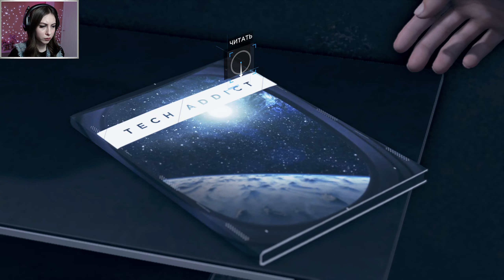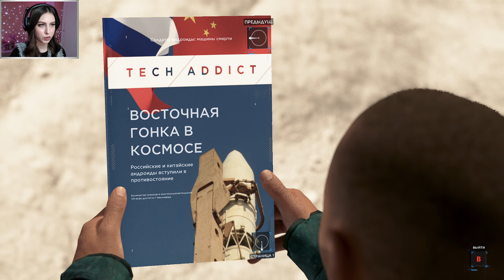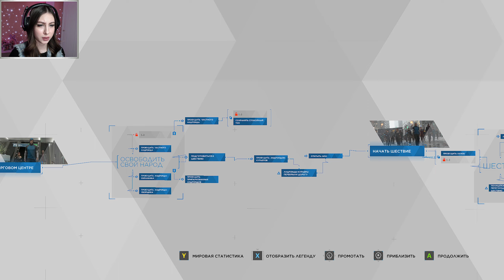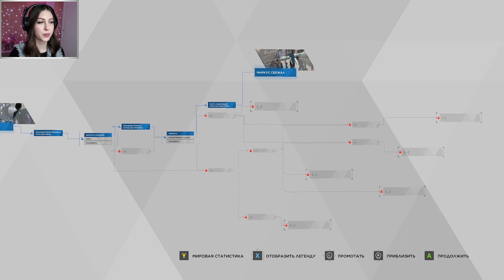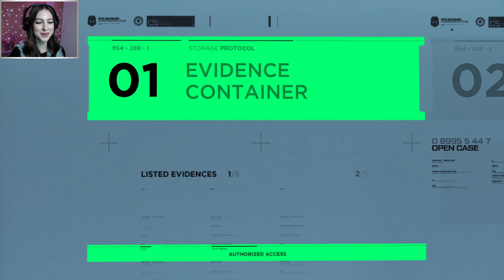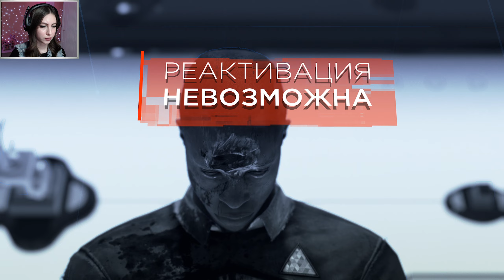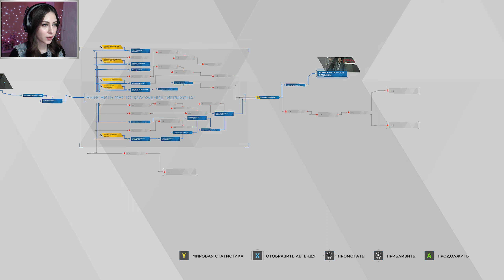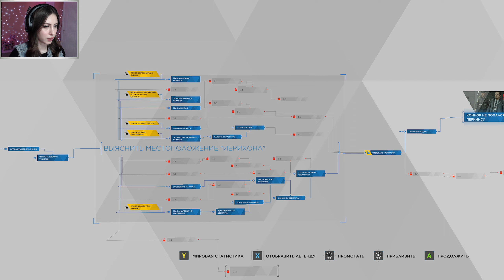ПОСЛЕДНИЙ ШАНС, КОННОР! ВСТРЕЧА С СОЗДАТЕЛЕМ И МАРШ СВОБОДЫ ▷ Detroit Become Human #11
Прохождение Detroit Become Human.